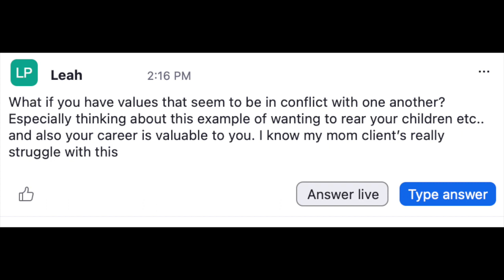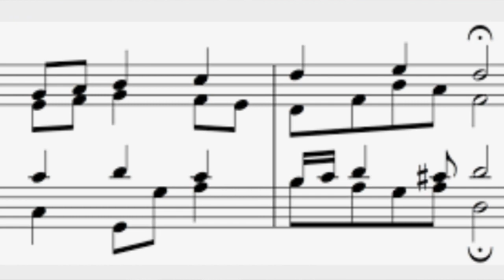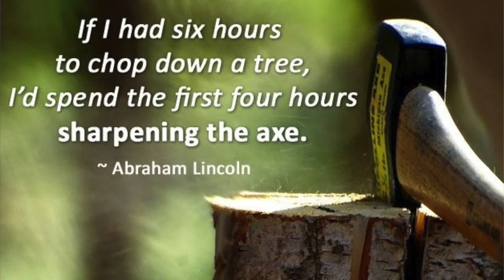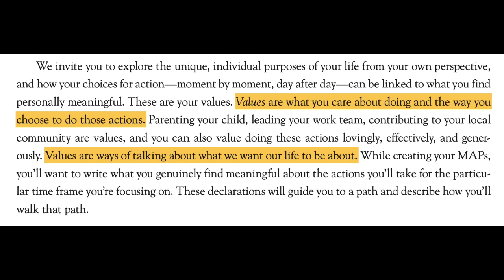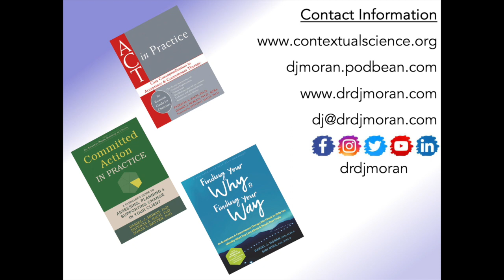ACT Values Conflict Question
This question was asked in my ACT webinar:

“What if you have values that seem to be in conflict with one another?
Especially thinking about this example of wanting to rear your children etc.. and also your career is valuable to you. I know my mom client's really struggle with this

We discuss:
Is it a scheduling issue?

Can the value-directed behavior be put in harmony?

Can you link your actions to have meaning among several values?